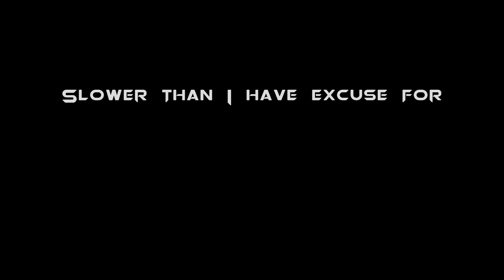Solo Motovlog 1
Life is busy and time is short, so here's a mediocre video of me riding around on my R6 and talking, hope you enjoy it.
Location: KCMO.
(none of the music rights are mine)